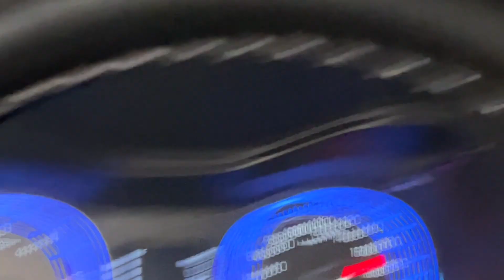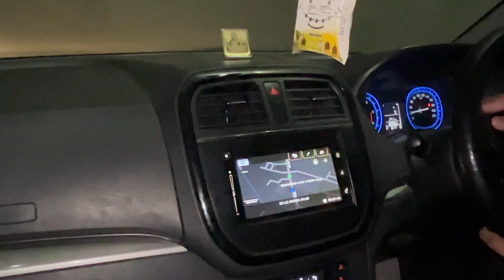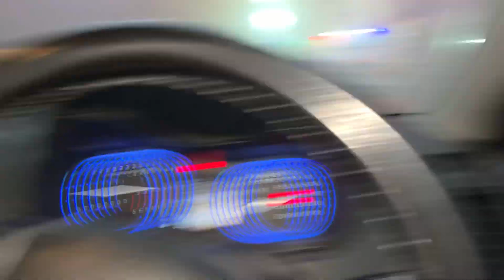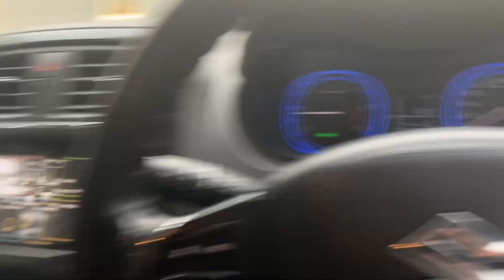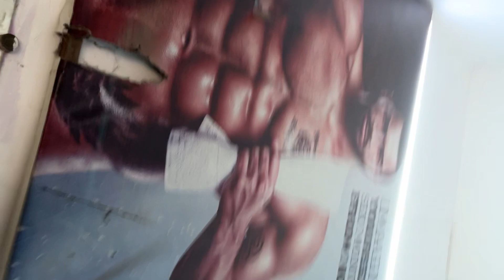KOHRE MEIN GAADI LAG GYI (DRIVE SAFE) 💔